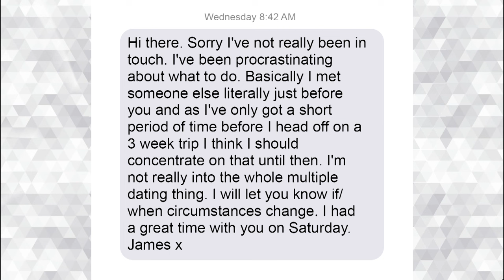Mysterious Ghosting, and Picky Eaters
Jeannie Mai enlists Adrienne Houghton, Loni Love, and Tamera Mowry-Housley to help her girlfriend with some dating advice after she was ghosted following a great first date. The ladies also chat about their drunk vices and how to handle a meal that isn’t cooked to your liking.

What items would you want locked up if you’ve had too much to drink?